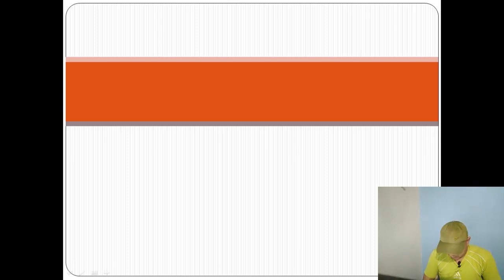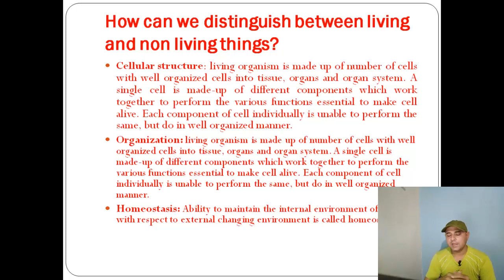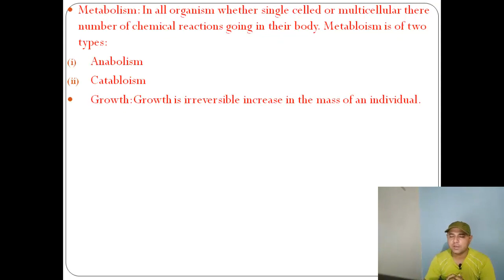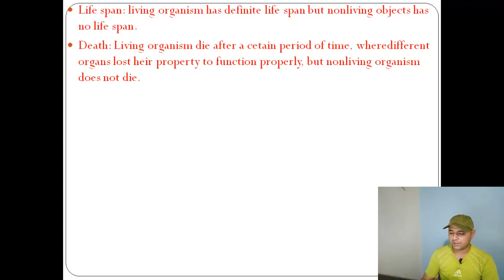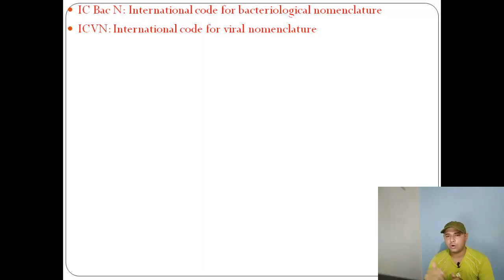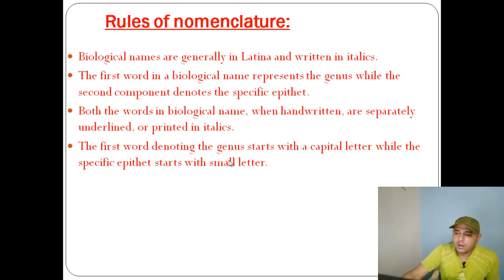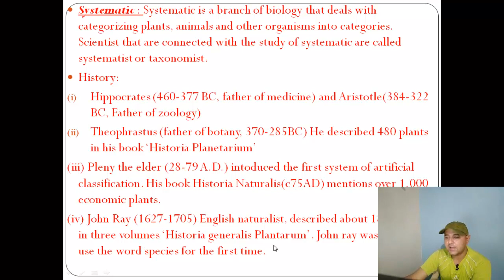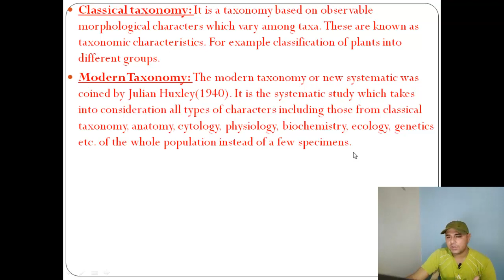XI - Biology, The living world part 1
The living world, living beings, systematic, taxonomy